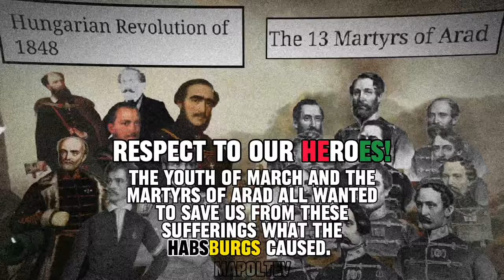Martyrs of Arad & Hungarian revulotion of 1848 - Aradi vértanúk & 1848 as forradalom | Edit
This is a special edit for
the Martyrs of Arad what was happened literally 174 years ago.. Also this edit is about the Hungarian revolution of 1848 Long Live the Heroes!
I'm really thankful for the 1300+